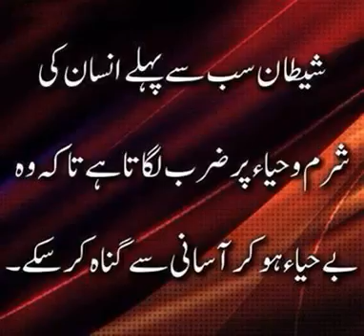Hazrath Abu Bakr Siddique - Molvi Umar Baloch